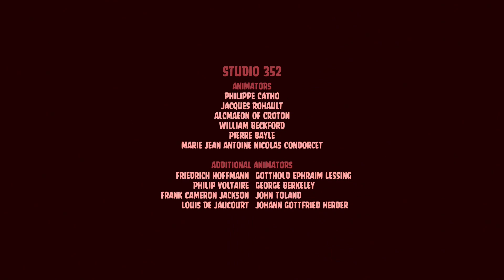Angry Cars Toons - Credits Russian